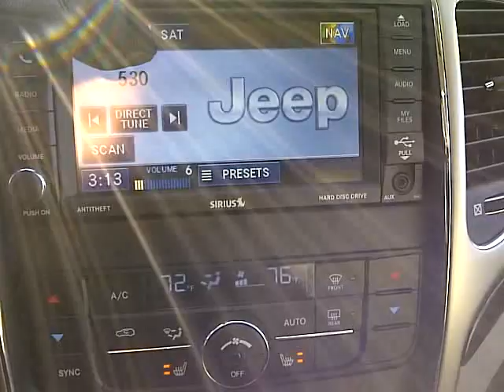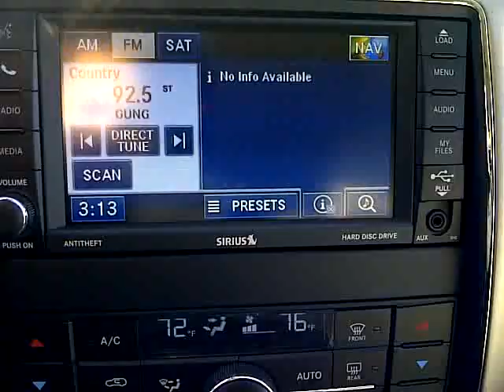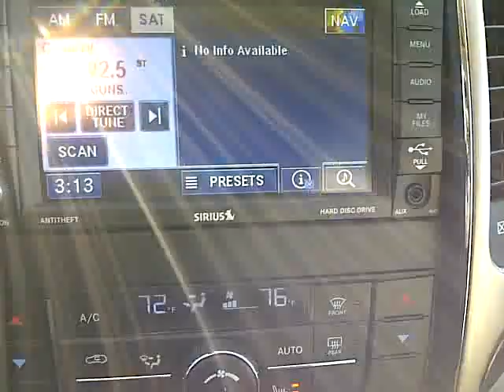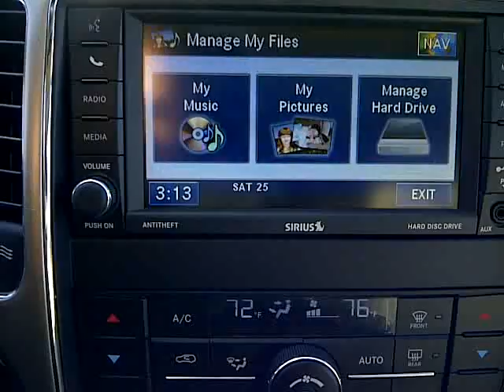2012 Jeep Grand Cherokee Laredo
or Toll Free 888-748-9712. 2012 Jeep Grand Cherokee Laredo 4x4 with 6cyl 3.6L engine and automatic transmission.  28GB hard drive, wireless phone connectivity and CD player. For detailed specifications copy and paste this link into your browser